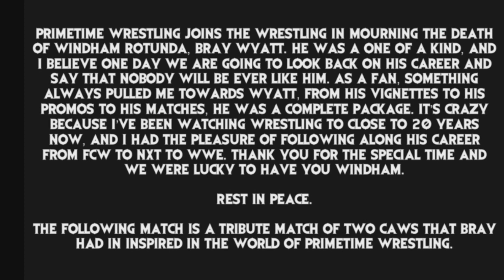WWE2K23 PTW Bray Wyatt Tribute Match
Rest in Peace to one of my faves. Here is a match of two Wyatt inspired CAWs